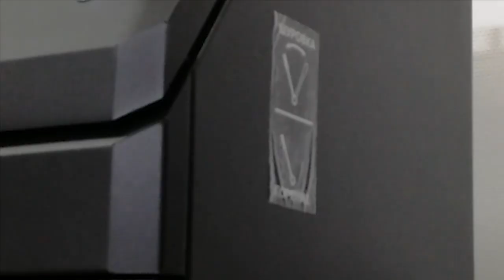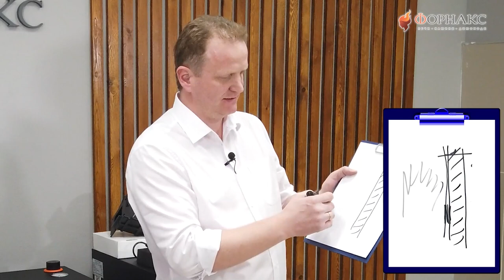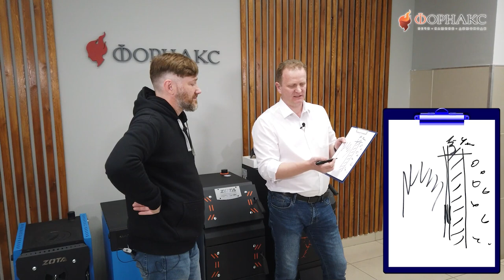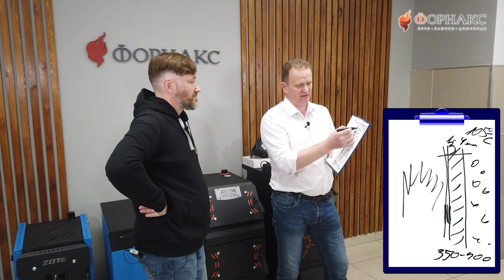Котел длительного горения: основные мифы и заблуждения.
Современные системы индивидуального отопления частных домов имеют большое разнообразие. В качестве источника тепла чаще всего используется газ, популярно отопление с помощью электрических котлов. Но особого внимания заслуживает отопление жилища твердым топливом. Этот способ самый универсальный, доступный при удаленности населенного пункта и экономичный. Сегодня поговорим про основные мифы и заблуждения, с которыми сталкивается покупатель при выборе котла длительного горения.

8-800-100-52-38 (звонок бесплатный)